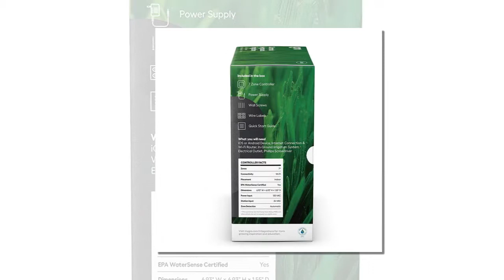Gro 7 Zone Controller from Scotts|Works With Alexa & Google Assistant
Special discount Gro 7 Zone Controller from Scotts|Works With Alexa & Google Assistant|Easily Control Water For Up To 7 Zones|Uses Real Time Weather Data To Automatically Adjust Watering Schedule & Reduce Water Waste

- A firmware update was pushed to all controllers as of 3/19/19 that addresses intermittent connectivity issues, improving the controller’s - - Wi-Fi reliability, which will enhance user experience for both current and new users
- Reduce water waste, save time, help your plants thrive
- Control your in-ground sprinklers with the GroConnect app from Android or iOS device
- Easily control water for up to 7 zones
- Automate your sprinkler system for worry-free watering
- EPA Water Sense certified
- Uses real-time weather data to automatically adjust your watering schedule
- Works with Amazon Alexa and Google Assistant
- For indoor installation only
- Compatible only with locations in the continental United States